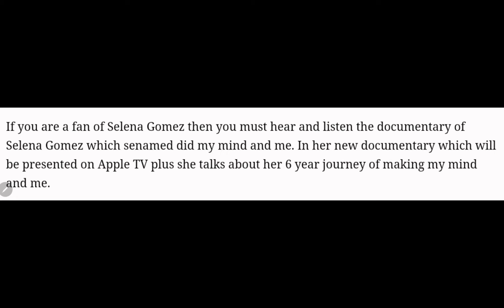Selena Gomez 2 Month Free Apple TV Plus, Documentary